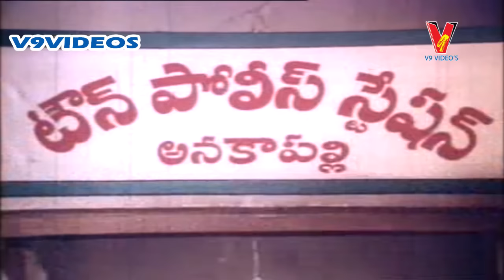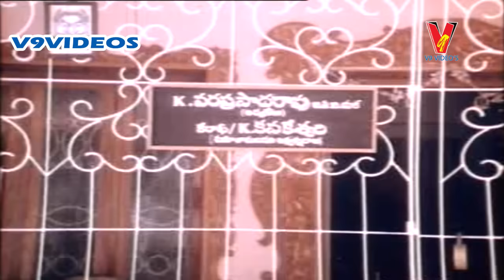Sitadevi Telugu Full Movie HD | Chiranjeevi | Sujatha I V9 Videos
Watch and enjoy Sitadevi Full length telugu movie on Telugu Cinema Club.

Starring : Chiranjeevi and Sujatha. For more Telugu Super Hit Movies,

Directed by Eranki Sharma and
Produced by T.Raman.
Music composed by M. S. Viswanathan.